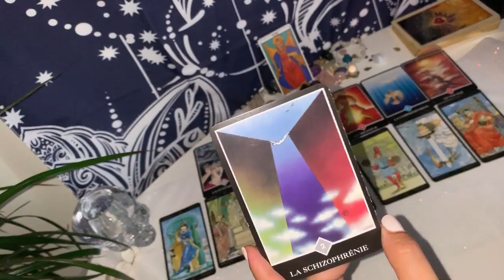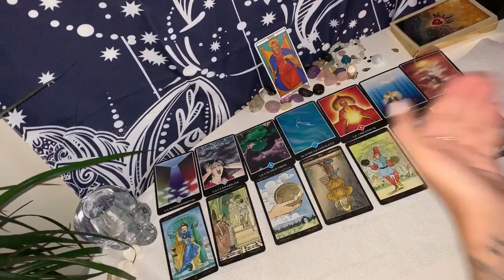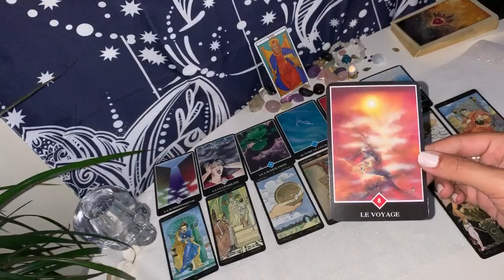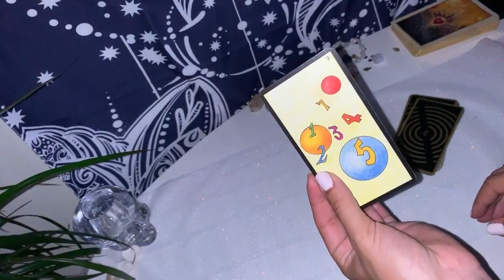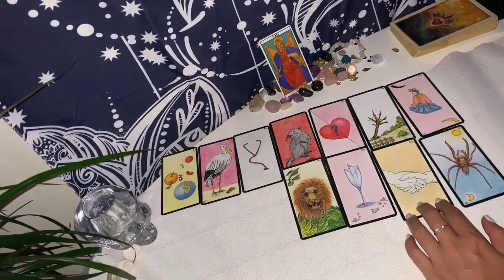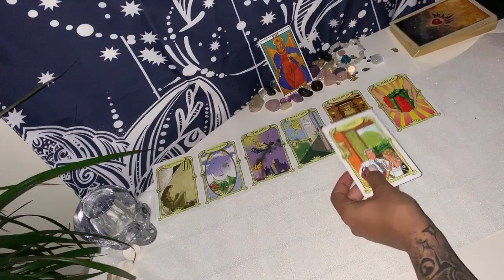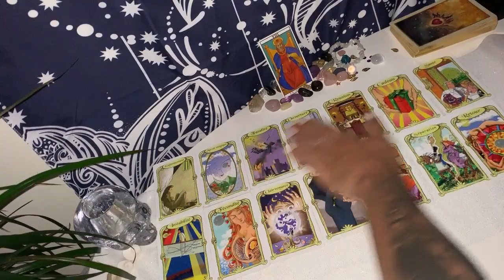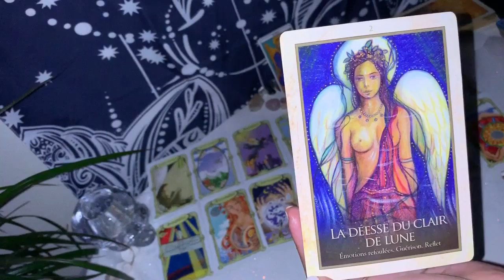Scorpion nouvelle lune 🌚02 juillet 2019🌚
Salut les Scorpions !!!

Mango